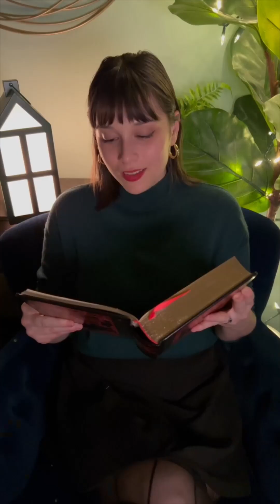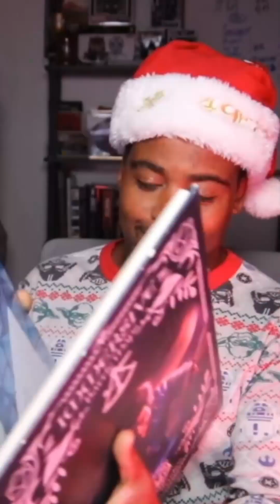The Gift of Warmth | A Fantasy Holiday Tale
This holiday season, enjoy a morality tale told in the northern village of Sunploom.